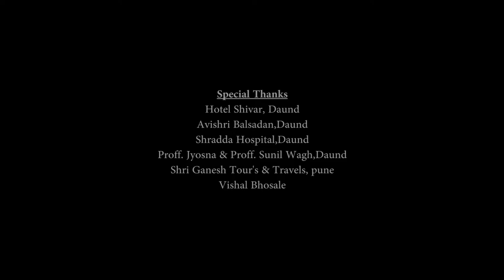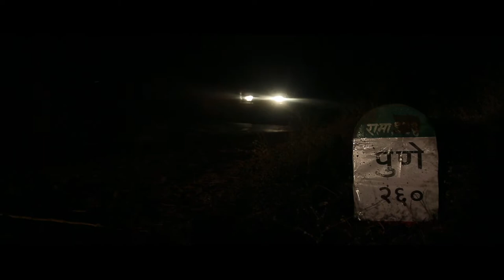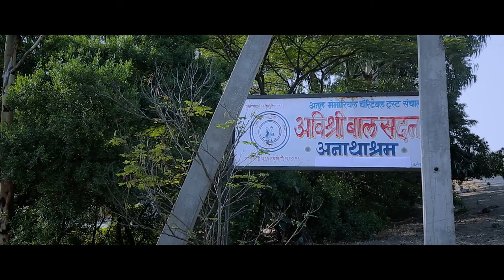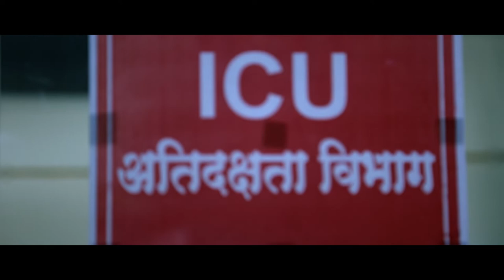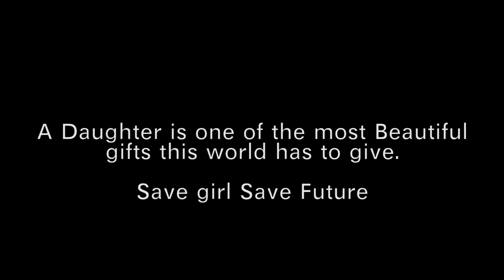Jaee Short Film